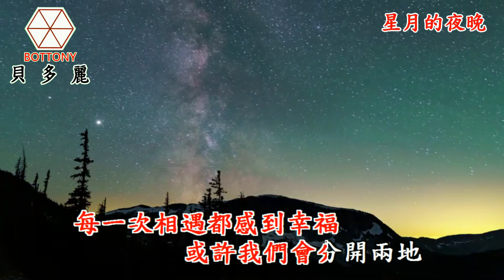星月的夜晚 周素美 貝多麗唱片 官方字幕 HD MV首播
作詞：李天良
作曲：李天良

一個人在星月無光的夜晚
回憶起我們的往事
每一次微笑 每一次擁抱
都留在我的心深處
把愛留在腦海裡
讓它在夢裡繼續

 我們的愛永遠不會忘記時間
匆匆的流逝
每一次相遇 都感到幸福
或許我們會分開 兩地
但我們的愛不會離開